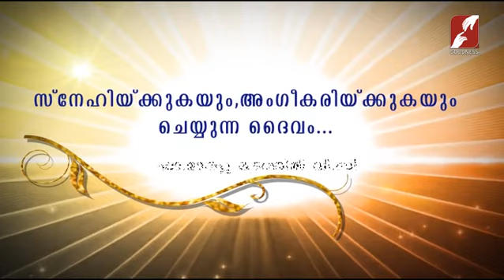DIVINE VOICE | FR MATHEW THADATHIL VC | സ്നേഹിയ്ക്കുകയും, അംഗീകരിയ്ക്കുകയും ചെയ്യുന്ന ദൈവം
സ്നേഹിയ്ക്കുകയും, അംഗീകരിയ്ക്കുകയും ചെയ്യുന്ന ദൈവം
DIVINE VOICE | FR MATHEW THADATHIL VC